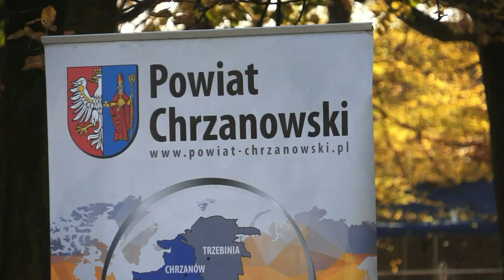TV POWIAT Pogoń za lisem w Stajni Pałacowej w Płazie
TV POWIAT redakcja i realizacja: R. Rejdych październik 2019